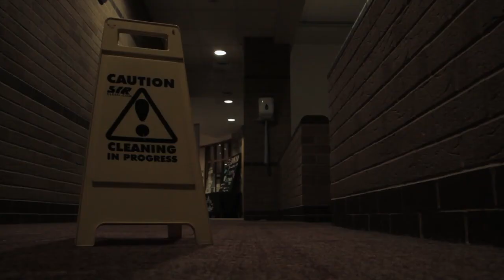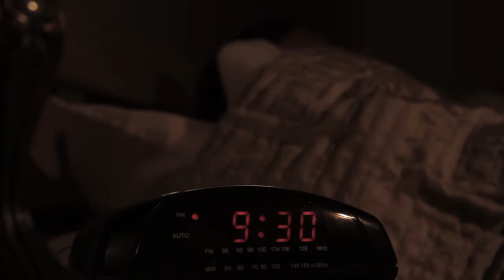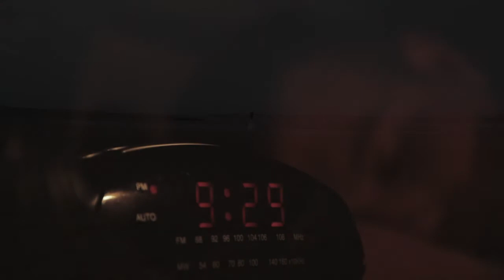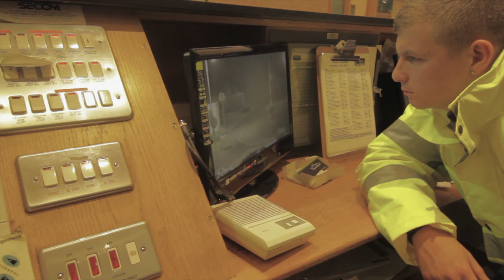Alone, Together.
This short film tells the tale of a lonely security guard doing the nightshift at the local gym. His monotone existence leads to visions and dreams, of which he cannot handle. By Alex Stainsby, starring Chris Howden. Camera Work from Alex Bretherton.